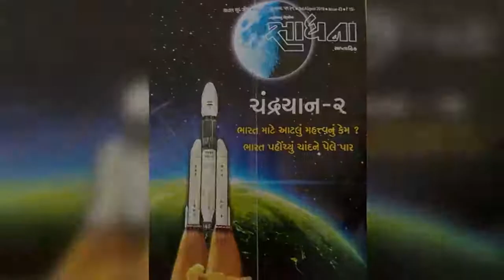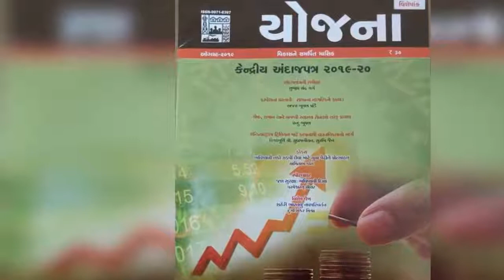Magazines-New Arrival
Library New Arrival Magazines